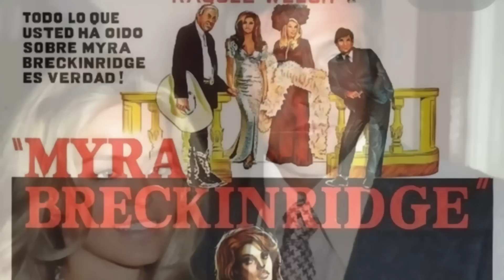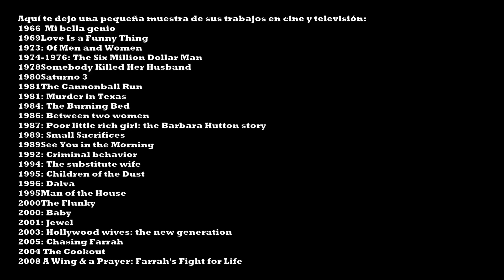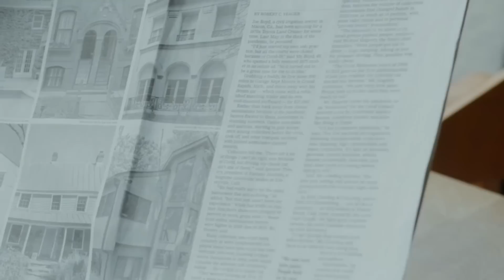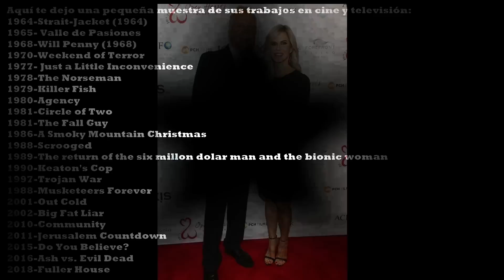EL HOMBRE NUCLEAR Y EL ANGEL DE CHARLIE, inolvidables SERIES RETRO . Tributo a Farrah Fawcett🦵🏻🧚🏼‍♀️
Ella, convertida   en el sueño de muchos, con su belleza y  larga cabellera, marcaba la moda de la década del ‘70 con su icónico peinado. El por su parte  protagonizaba una de las series mas famosas de la televisión .

Hoy pasaje retro te trae detalles de la vida de una de las parejas  mas celebres y recordadas de todos los tiempos, lo que  no era para menos , ya que ambos formaban el matrimonio entre uno de los  Angeles de Charlie y el mas famoso Cyborg que conoció la televisión: El hombre Nuclear.
Seguro que ya sabes que en esta ocasión,  recordaremos a Farrah fawcett y a Lee Majors, indagaremos sobre detalles de sus vidas, sus actuaciones y los factores que destruyeron una de  las relaciones  más famosas de la industria del entretenimiento.
Me acompañas???